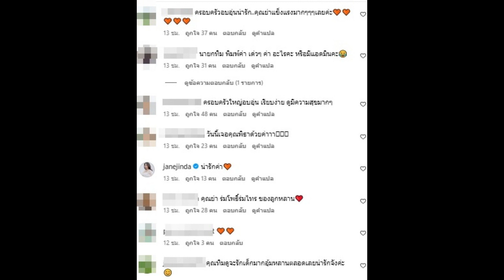เปิดภาพครอบครัวอบอุ่น พิธา พร้อมเผยโมเมนต์ฟังเรื่องเล่าสมัยเด็ก